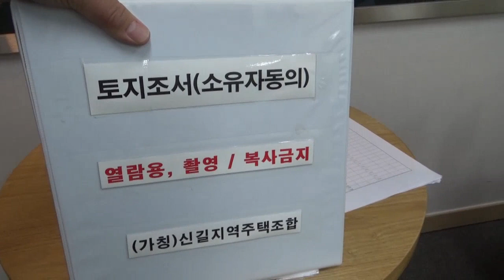신길뉴타운 신풍역 양우내안애 아파트 1666-1061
신풍역 지역주택조합아파트가
매입한 세대가 철거를  시작했습니다.
토지 매입을 우선적으로 진행하고 있으며
홍보관에  오시면
토지조서도 열람이 가능합니다.
서울특별시 영등포구 신길동442번지 일대.
강남권 20분대로 이동할수 있는
지하철7호선 신풍역 도보로 3분이면
이용이  가능하고
여의도를 3정거장으로 이동할수 있는
신안산선이 2024년 개통예정으로
신안산선 신풍역도 걸어서 3분이면
이용이 가능한 더블역세권아파트입니다.
신풍역 양우내안애아파트는
남부순환도로 , 서부간선도로 ,올림픽대로 ,
강변북로 등 진입이 용이하고
서울 주요지역을 빠르게 갈수가 있습니다.
지하2층   / 지상29층으로 구성되며
총1091세대 공급하며
전용면적59 ,84 타입으로 설계됩니다.
현재  잔여세대 특별공급을 모집하고
있습니다.

양우내안애아파트문의는
친절한 공인중개사 김상만에게로.
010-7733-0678   / 늦은 밤에도 통화 가능!